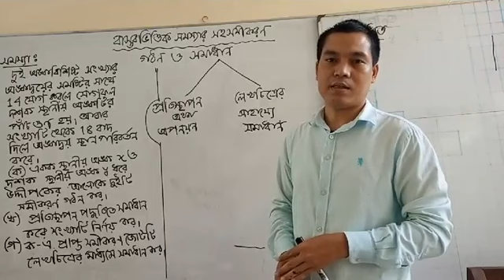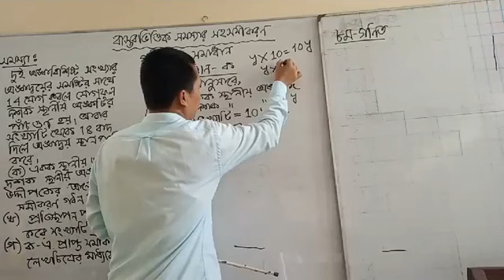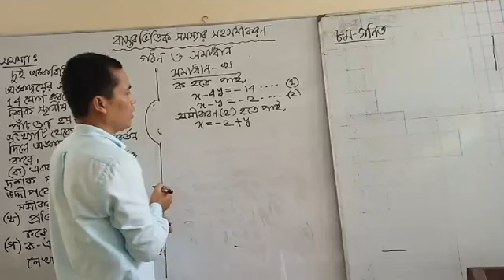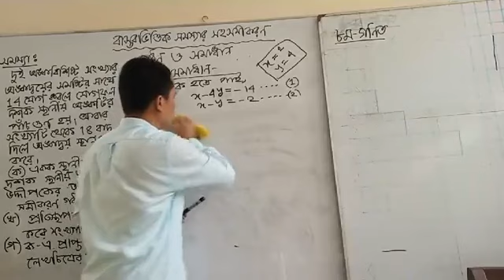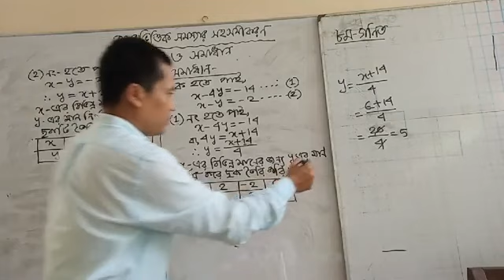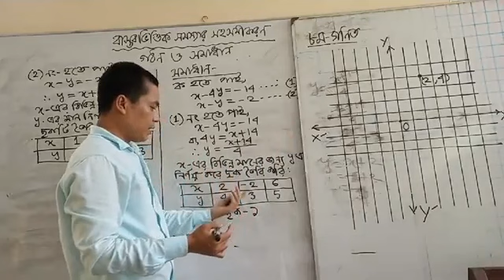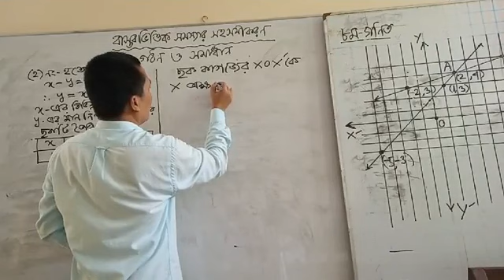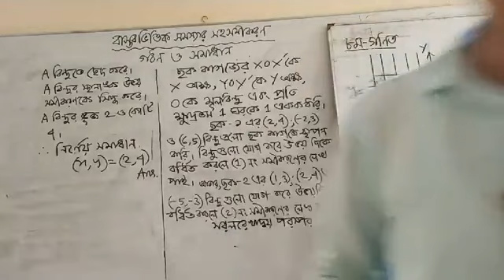আজকের ক্লাস অষ্টম শ্রেণির গণিত ৬ষ্ঠ অধ্যায়(বাস্তবভিত্তিক সমস্যার সহসমীকরণ)